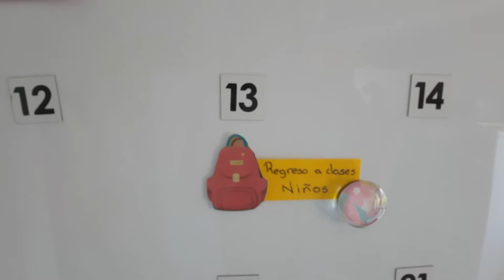Room tour Parte 1 (Organización de papelería)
Hola

Les comparto un room tour de la habitación en donde organizo mis artículos de papelería
Saludos